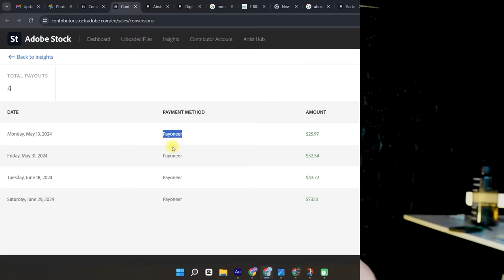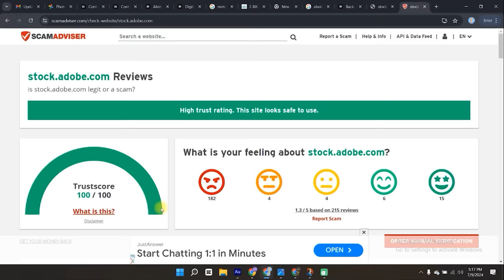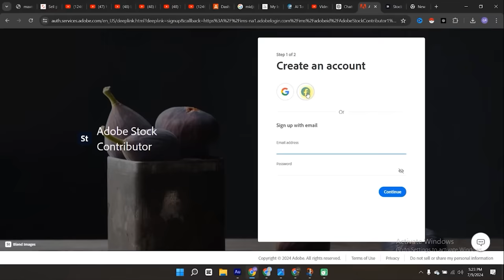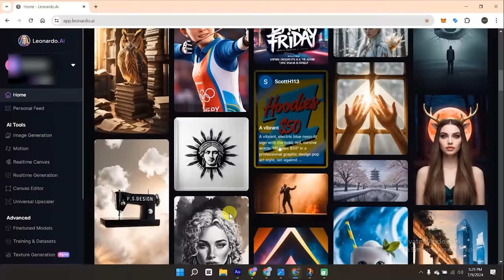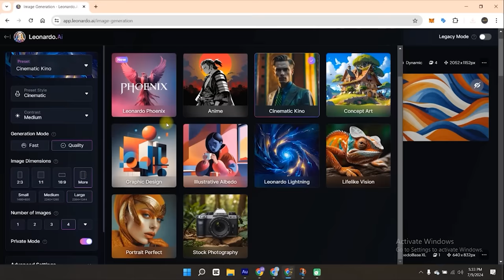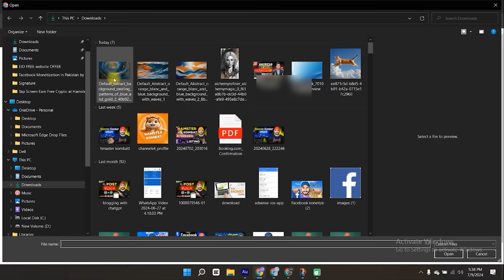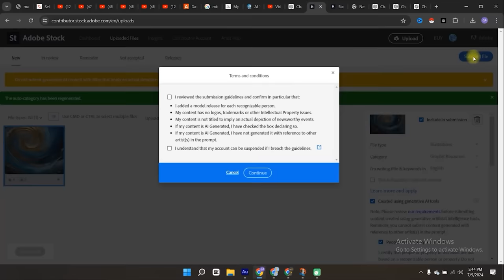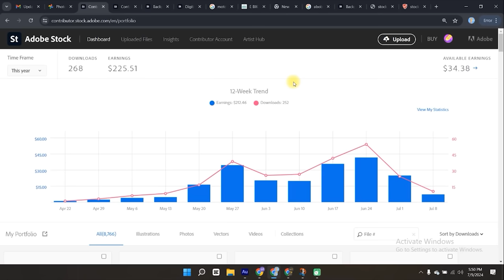No Youtube , No Fb , Earn Money By Adobe Stock without investment